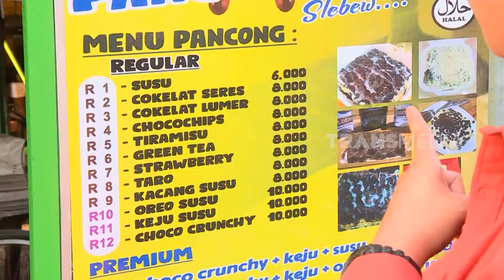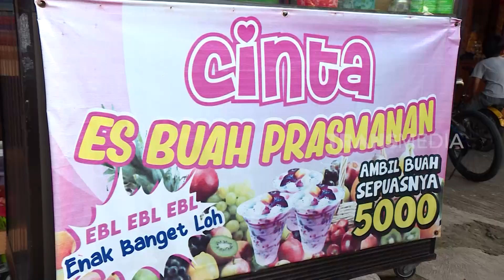Dani Izone Jajan Pancong Lumer Slebew | MAKAN RECEH (07/04/23)